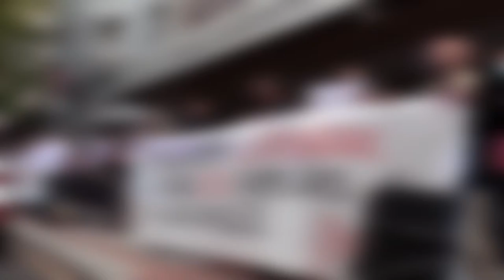Enpleguaren defentsan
Matriceria Deusto eta GTS-eko enpresa batzordeek deitutako Bilboko manifestazioarekin bat egin dugu. LABeko Industria Federazioko idazkari Eulate Zilonizaurrekoetxeak egin du deia.